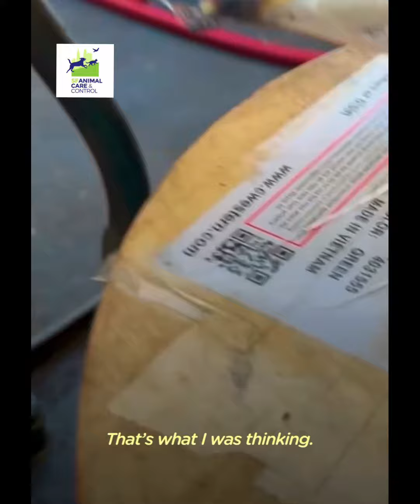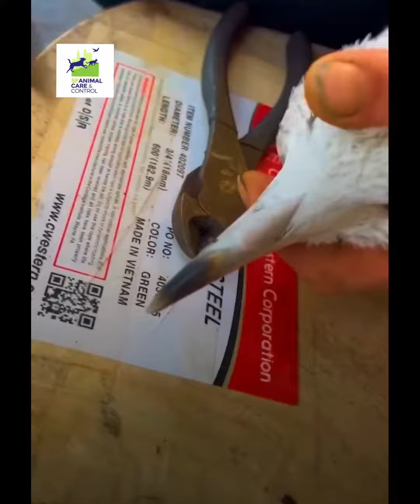Man puts his efforts to rescue the seagull stuck🦆🐤